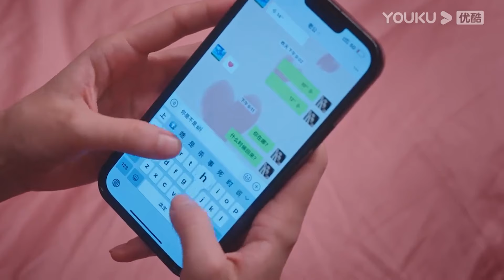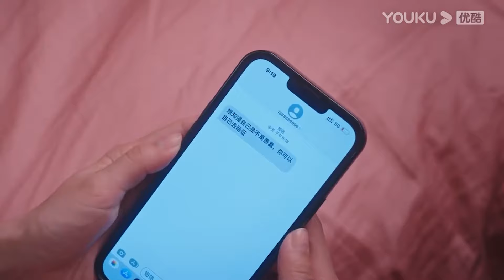丈夫和小三在辦公室私會被妻子發現，妻子當場將丈夫罵的狗血淋頭，丈夫慌的頭都不敢擡【致命的她 Fatal she】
剧名（Drama Name）：致命的她 Fatal she

【致命的她 Fatal she】著名女主播梁静双商奇高，有钱有能力。她帮助丈夫王海创业成功，在事业巅峰期辞去工作，专心当起家庭主妇，心甘情愿为家庭牺牲。但她的家庭却不如表面上那么完美，她与性格强势的婆婆因为生孩子问题矛盾重重，借住的表妹姗姗更想鸠占鹊巢，并成功地把姐夫王海勾引到手。姗姗、王海和婆婆联合起来设计陷害梁静，想让她净身出户。梁静戳破阴谋，愤怒之下展开冷酷反击。她处处碾压姗姗，整治婆婆，又精心布局套得王海的公司股权和房产。走投无路的王海要害死梁静，姗姗最终醒悟，与王海同归于尽。梁静成为真正独立的女性，开启新的人生。